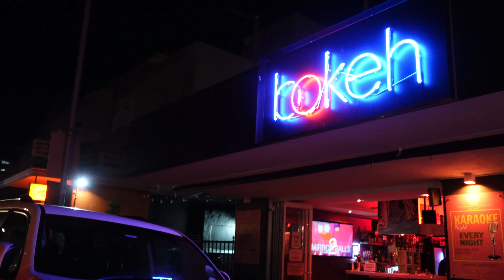Weekly Vlog: Styling My Short 4C Hair | Cape Town Comedy Sundays | Haircare & more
Hi Pals!

I'm back with another vlog! The vlog is about a week in the life of a simple girl; styling my very short and thin 4C hair, attending a comedy how, commonly coined the Cape Town Comedy Sunday with Kate Pinchuck, did some haircare, read a book and went to bond with my preggie friend and her baby boy - probably my favourite part.

I hope you enjoy and sit back and relax!

Threads: @ms_tlaly